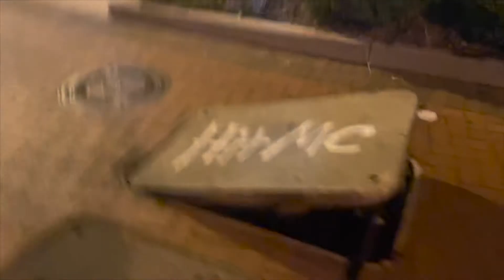Wild In The Streets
Kody, Max, And some new faces skate it up in Grand Rapids. mainly just a video of us screwing around.

check us out on instagram @cryaboutitofficial